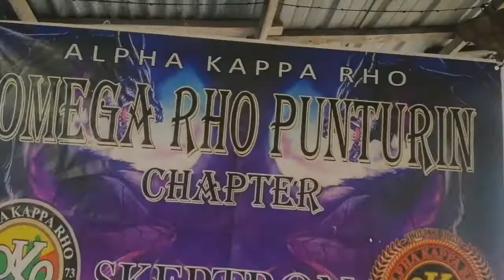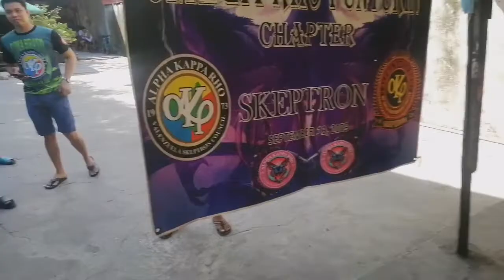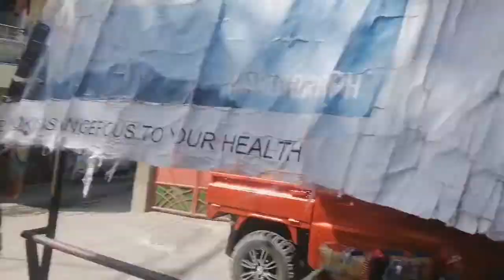FEEDING PROGRAM @DUMIGPE COMPOUND LAWANG BATO | OMEGA RHO PUNTURIN CHAPTER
Thank u ❤️

Ang pag tutulungan ang isang simbolo ng tunay na akhro 🤟🤟❤️❤️Longlive!